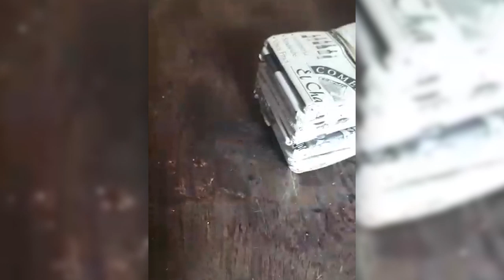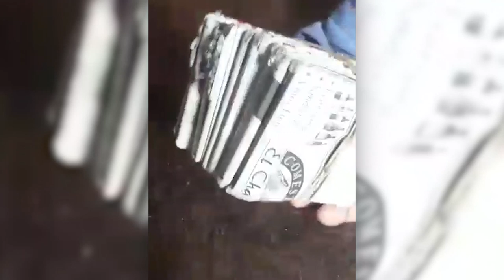Así engañan y les roban a los abuelos a la salida del banco en Jujuy